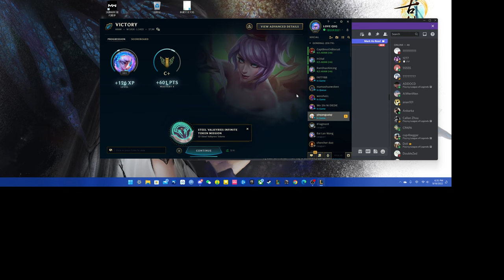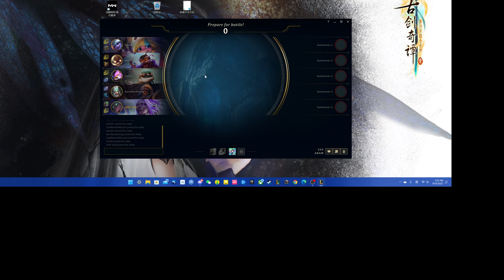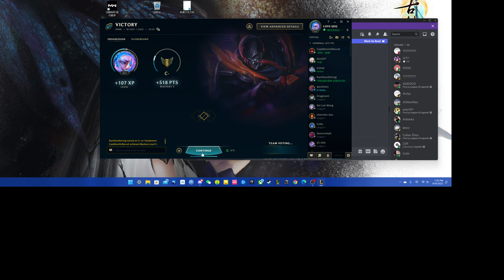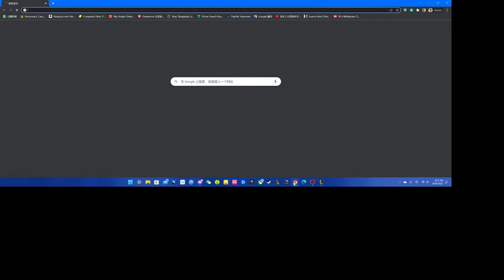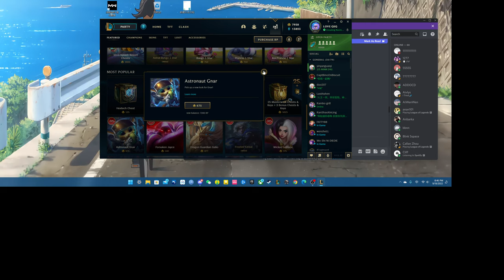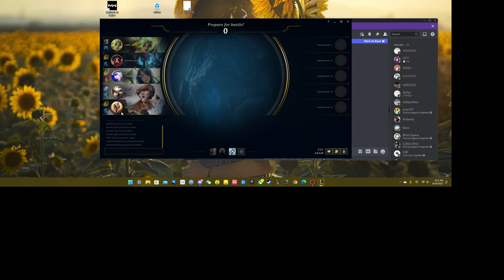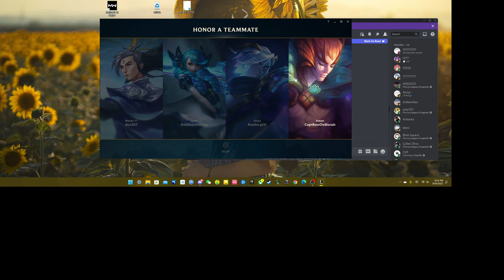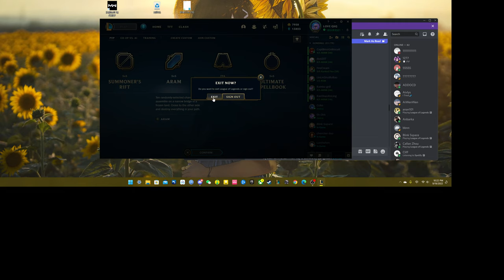LET US PLAY Worlds 2022 LOL